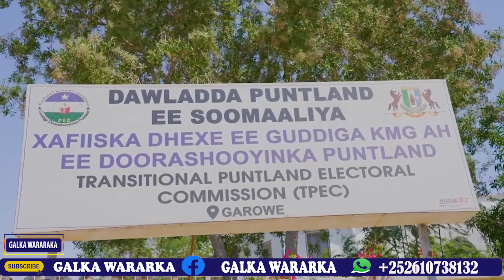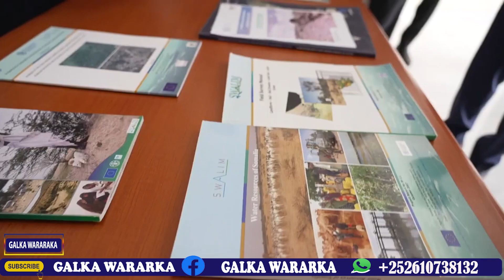DEGDEG: Gen Tuuryare oo Loo Mgacaabay Taliyaha Nisa, Xasan Shiikh & Mahad Salad oo isku Dhacay ..?